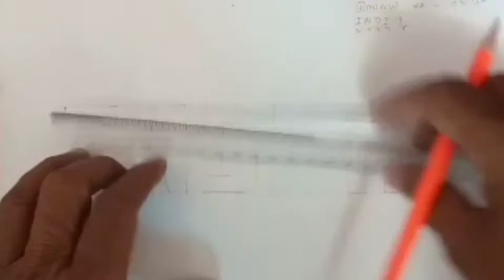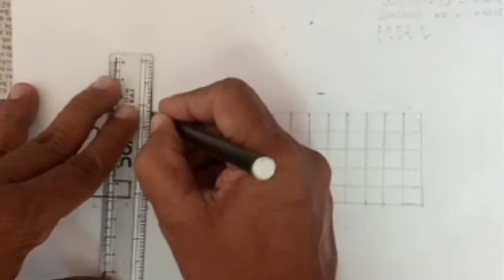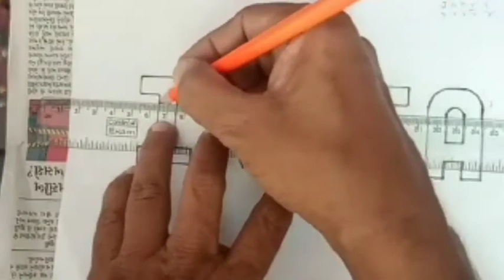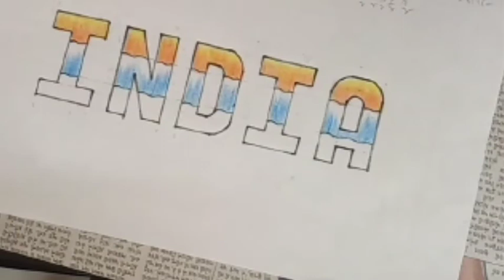Drawing chitrkam axarlekhn india ll ચિત્રકામ ll અક્ષરલેખન (INDIA)